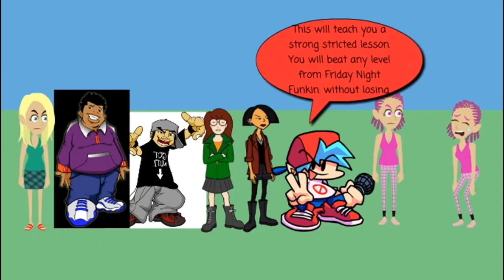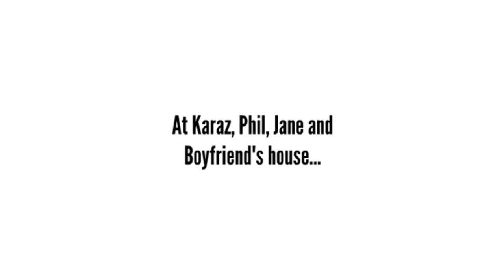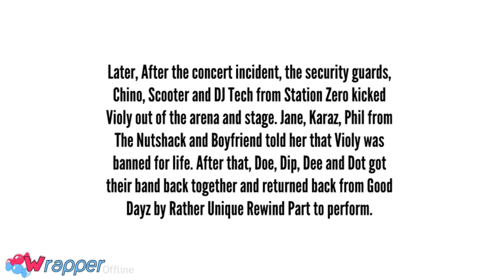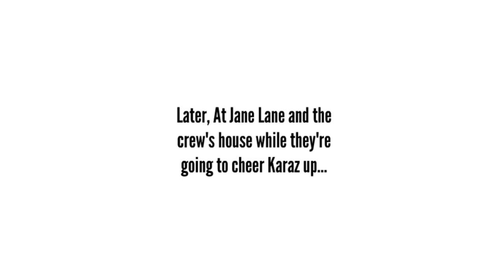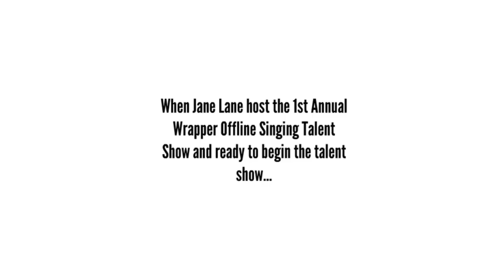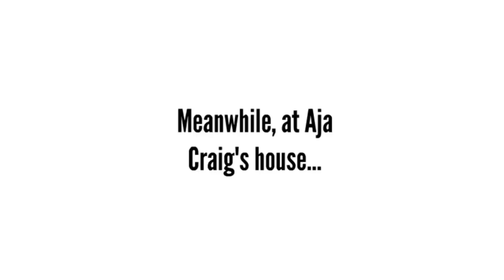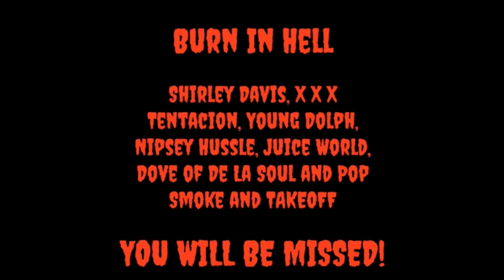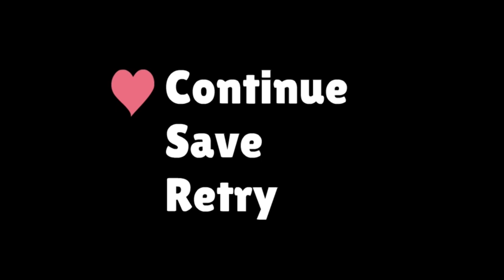The Awful Life of Violy the Movie